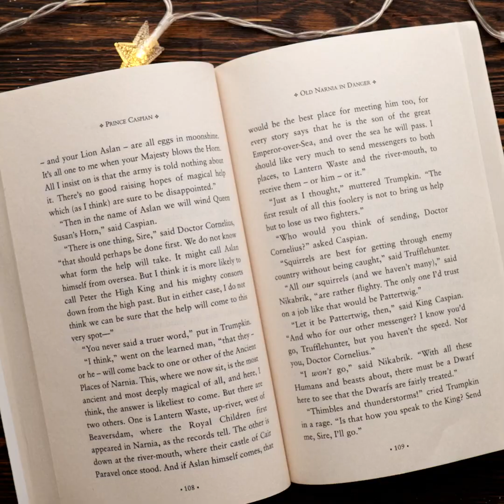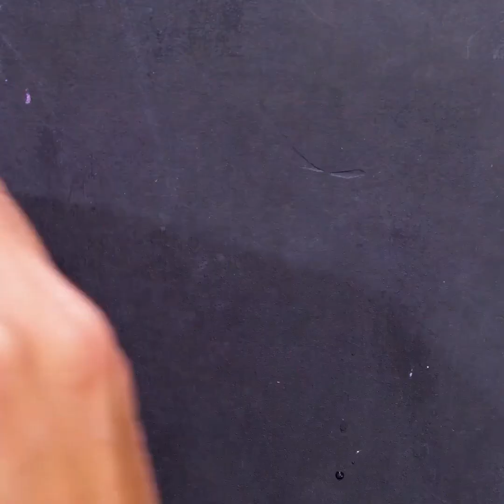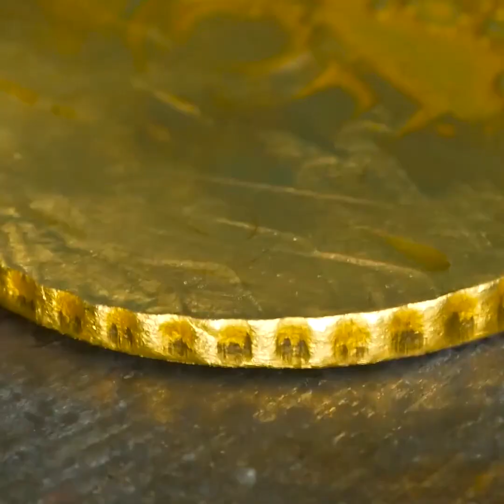MUHTEŞEM TAKI FİKİRLERİ || SİLİKON TABANCASI, EPOKSİ REÇİNE, POLİMER KİL EL İŞLERİ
Kendi takılarınızı yaratmanız için harika kendin yap fikirleri! Bu videodan esinlenerek kendi benzersiz el işi takılarınızı yapabilir, arkadaşlarınıza hediye edebilirsiniz. Şirin saç tokaları yapmayı, kendi küpelerinizi kendiniz tasarlayıp hazırlamayı öğreneceksiniz.
Gözlük süslemesiyle ilgili fikirler de veriyoruz. İstediğiniz rengi ve tasarımı seçerek gözlüğünüze eşsiz bir hava verebilirsiniz.
Hediye edebileceğiniz ya da kendinize ayırabileceğiniz kreasyonlar yapmak için birçok fikir bulacaksınız. Mesela, her şekilde ve boyutta bardak altlıkları yapabilirsiniz. Aklınıza gelebilecek her şeyi istediğiniz şekilde kişiselleştirebileceğinizi unutmayın. Yapabilecekleriniz hayal gücünüzle sınırlı.
Yüzük ve küpe fikirlerinin yanı sıra beğeneceğiniz anahtarlıklar da gösteriyoruz.

Bu harika fikirlerden esinlenerek çok daha güzellerini yaratabilmek için videoyu sonuna kadar seyretmeyi ihmal etmeyin!

Zaman Bilgileri:
0:54 - Oreo kolye
1:26 - El yapımı gözlük süslemesi
2:22 - El yapımı bardak altlığı
3:00 - Kendin yap defter
3:51 - Benzersiz yüzükler yapın